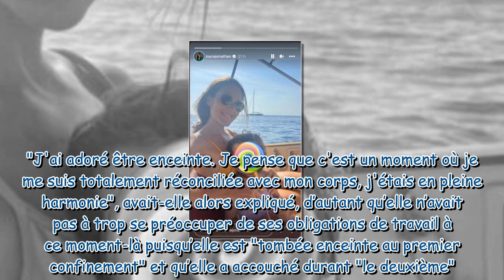Joyce Jonathan en vacances elle dévoile de rares clichés de sa fille Ghjulia